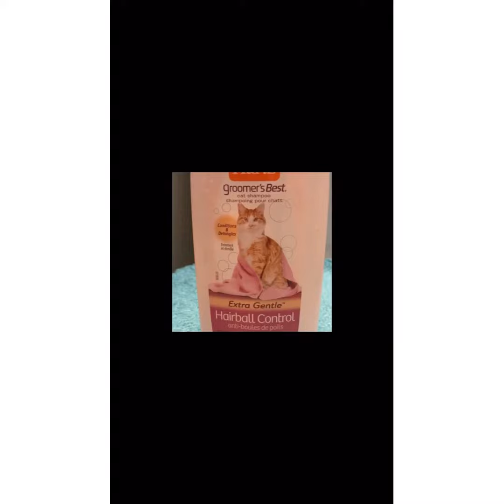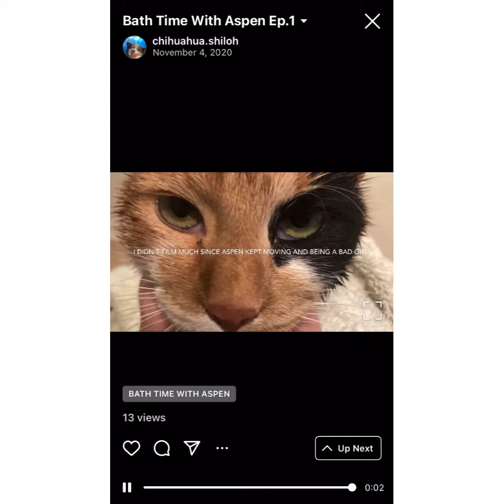Bath Time With Aspen Episode 1